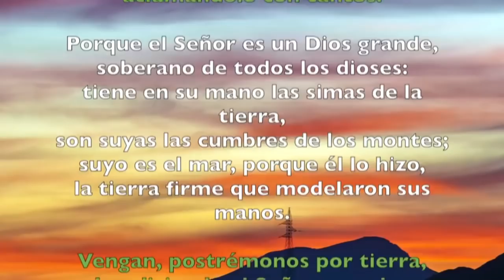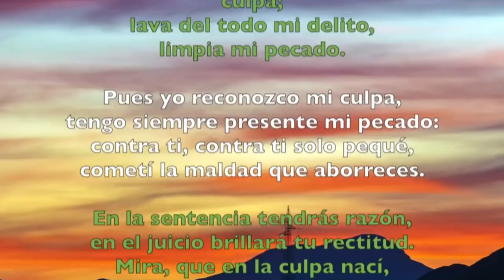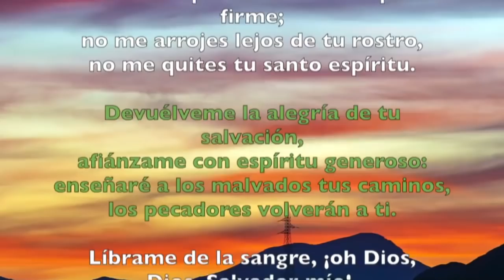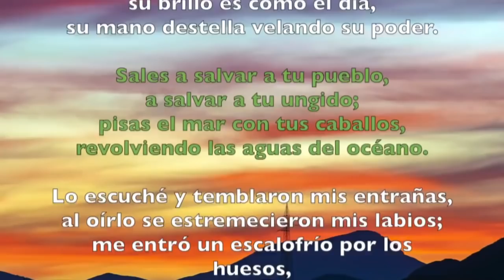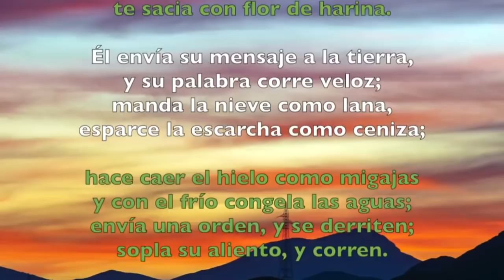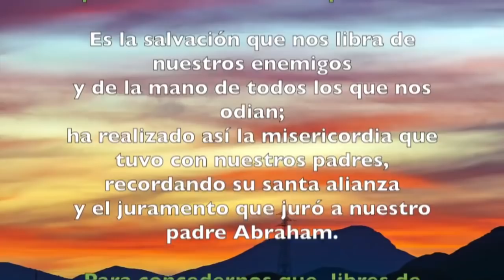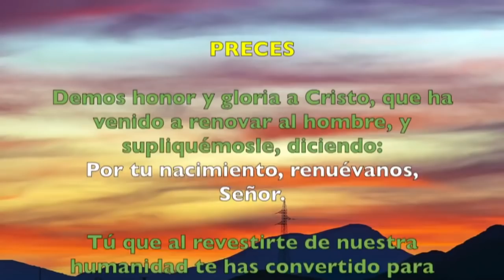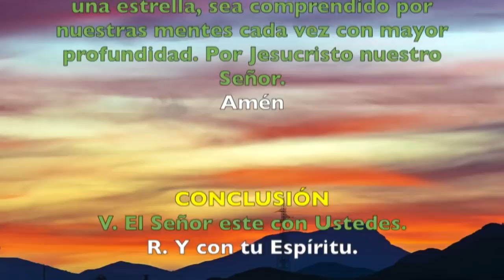Oración de la mañana (Laudes) VIERNES 10 DE ENERO 2020 | Padre Sam | Producción Crisol